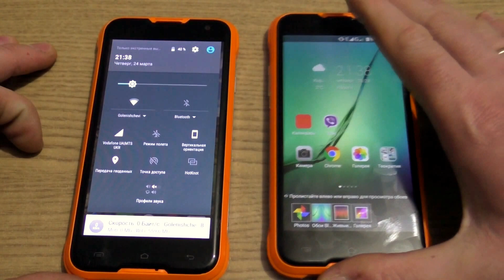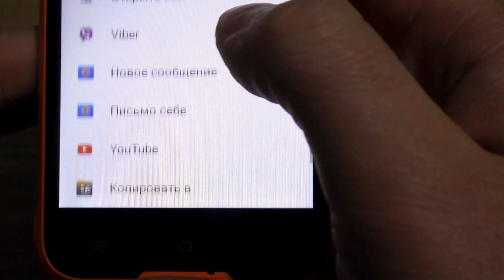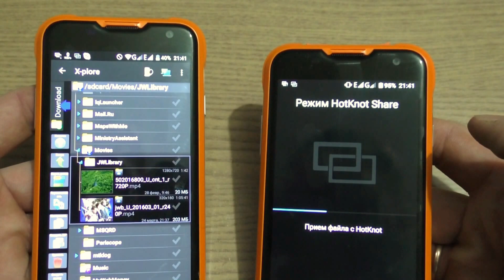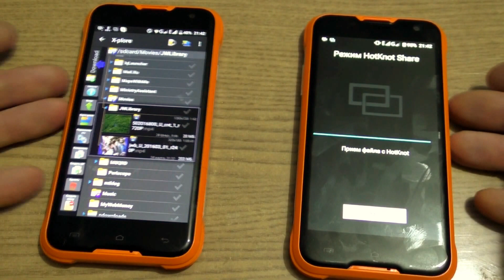HotKnot в Смартфонах. 📱📲 Как это работает?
Много смартфонов, причём не дорогие, имеют функцию HotKnot. Если впервые слышишь то тогда это точно для тебя! А может ты видел этот значок, но не знаешь что это?
HotKnot позволяет выполнять:
►передавать фотографии и видеозаписи;
►обмен данными контактов: веб-адреса, номера телефонов, социальные контакты, контакты медиа и т.д.;
►передача данных, используемые приложениями Exchange (перевод средств);
►делать мобильные платежи;
►обмен достижениями игр;
►включить Bluetooth, Wi-Fi и другие услуги.